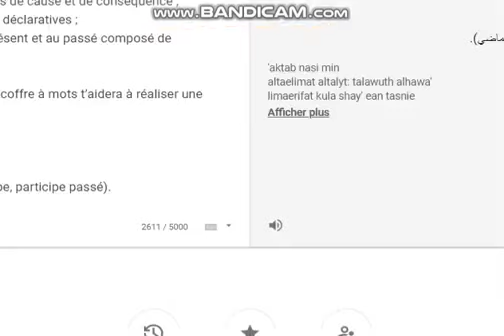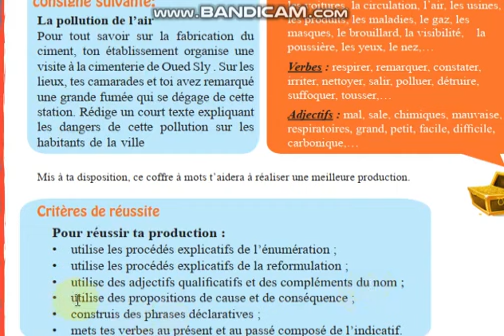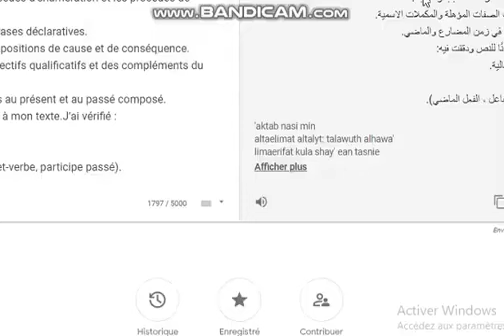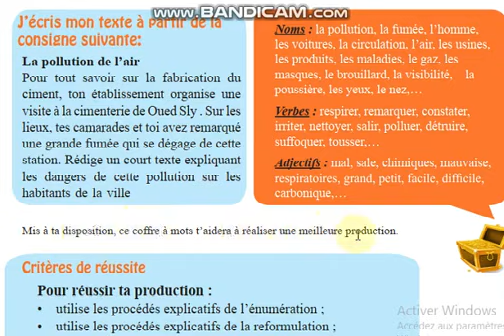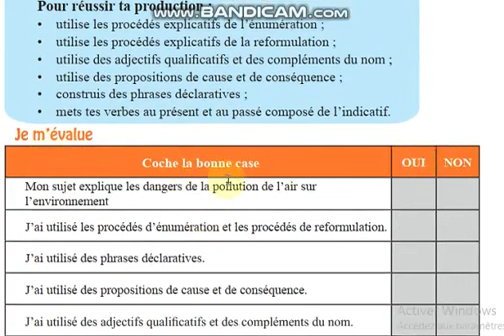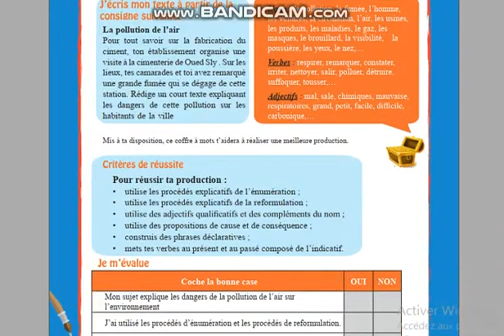الفرنسية للأولى متوسط، ترجمت لوفي بقوقل المترجم للصفحة 111